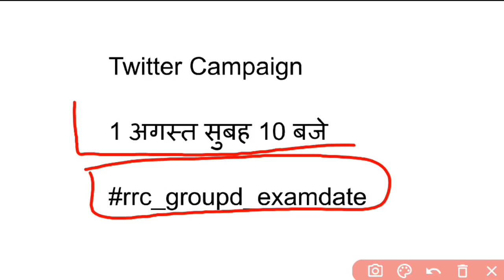group d exam date 2021 | rrb group d exam date 2021 | rrc group d exam date 2021 | railway group d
group d exam kab honge
railway group d exam kab hoga
group d exam latest update
group d exam today update
rrb group d exam latest news
rrb group d exam latest update
rrb group d exam today update
rrb group d exam today news
rrb group d exam new update
group d exam new update
group d modification link
group d modification link 2021
rrb group d modification link
rrb group d modification link 2021
rrc group d modification link
rrc group d modification link 2021
railway group d modification link 2021
group d application status 2021
group d application status kaise check karen
rrb group d application status 2021
rrb group d application status kaise check karen
railway group d application status 2021
railway group d application status kaise check karen
rrc group d application status 2021
group d application reject list
rrb group d application reject list
railway group d application reject list
rrc group d application reject list
group d form reject list
group d form reject kaise check kare
group d form status 2021
rrb group d form reject list
rrb group d form reject kaise check kare
railway group d form reject list
railway group d form reject kaise check kare
rrc group d form reject
group d rejected form latest news
group d rejected form latest update